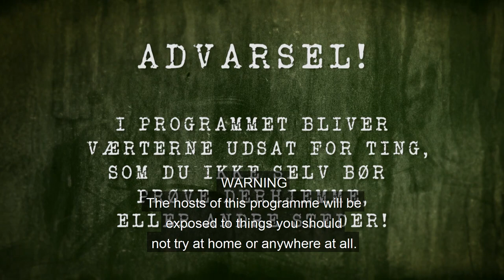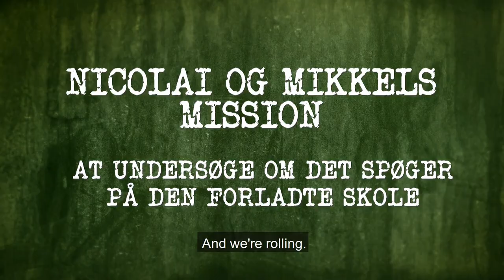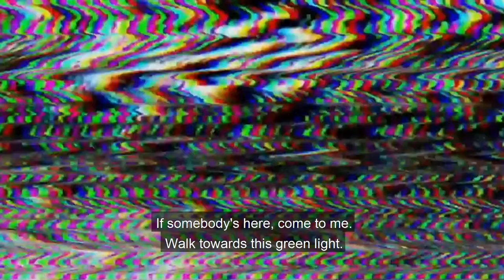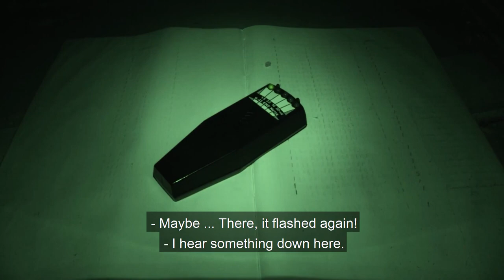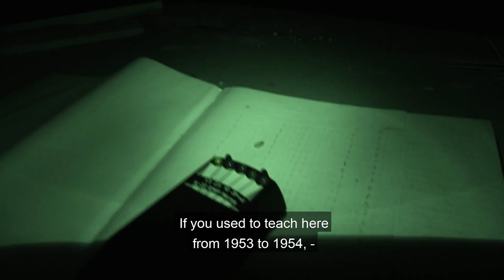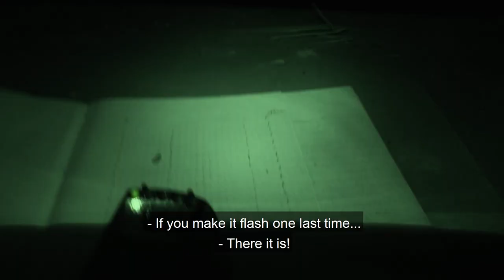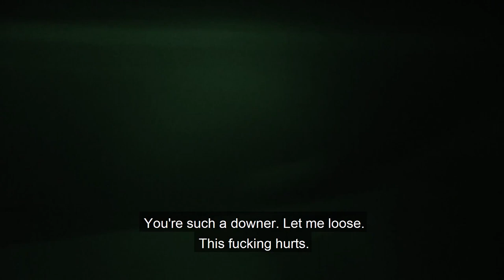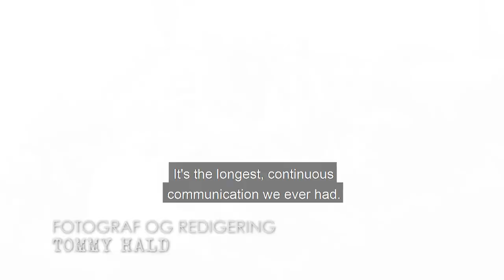Danish ghost hunters explores abandoned school (English subtitles) | Anyone there?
Is the little girls haunting the girl's locker room?
The two ghost hunters Mikkel Egelund and Nicolai Sund return to their primary school, which is now closed to investigate occult tales.

Join the ghost hunters in search of the supernatural

TV2 Nord's program series "Anyone There?" is definitely not for you, if you are afraid of the dark!
We dive into the gloomy legends and myths from North Jutland's dramatic history - and the mission is to investigate whether there really are ghosts.

The two ghost hunters Mikkel Egelund and Nicolai Sund visit a number of selected places and spend a long night in darkness, to document if there is anyone somewhere in there.